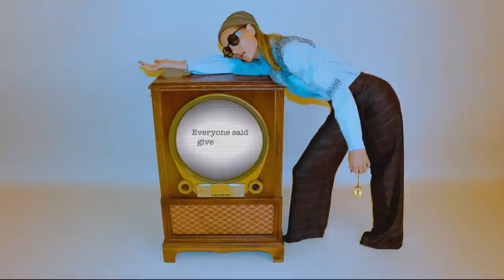Stephanie Rice - Rock Bottom (Official Visualizer)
Stream ‘Rock Bottom’ now: smarturl.it/rockbottom.sr
Follow Stephanie Rice:

All motion graphics by TMGFX
Lyric animation by Erik Martinez / @epikmoore

Rock Bottom
I know
It was a long time ago
But I can’t let it go
I know
But I died
Cause you left
And now I’m just a ghost
I know
You saw me in the rearview
And I can’t let it go
No joke
All my bones collapsed for you
But you won’t
Know the depths
The depths that I fell to
Now here’s the sad and ugly truth
All my life I’ve been waiting on you
They say time heals everything
But I just keep falling further
And it’s the sad and ugly truth
From rock bottom
Oh oh oh rock bottom
I know
I shouldn’t be saying these things
But did you ever know?
I hoped
You’d be coming back my way
I hoped
To help me cope
But now I’m letting go
From rock bottom
Everyone said give it time
I gave it a year
One year turned to five
I know
I know
But I died
Cause you left